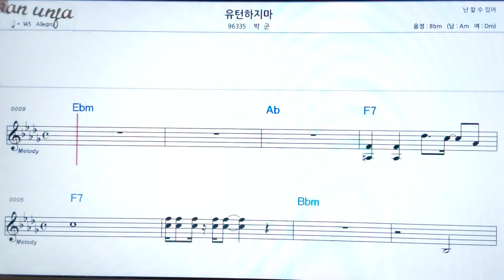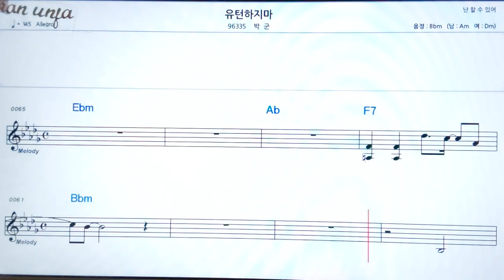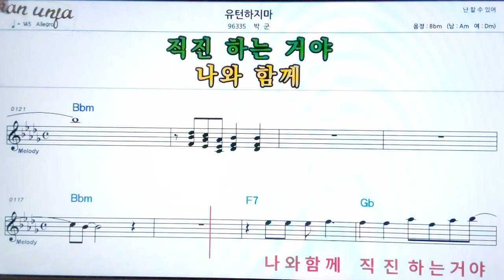유턴 하지마/박군👍악보, 기타 코드,가사,Karaoke*가라오케 반주